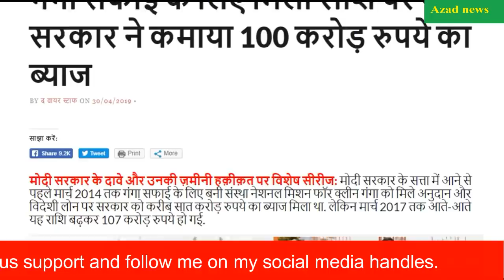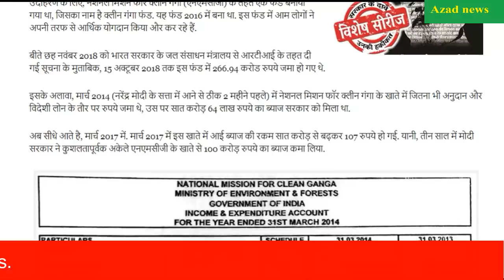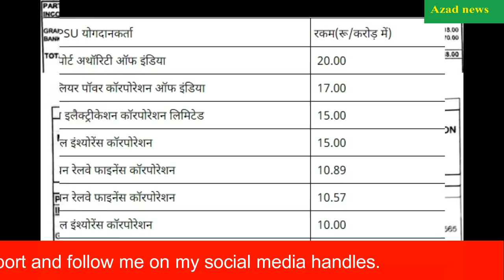Rs 100 crore interest earned by the Modi government on the amount collected for cleaning the Ganga